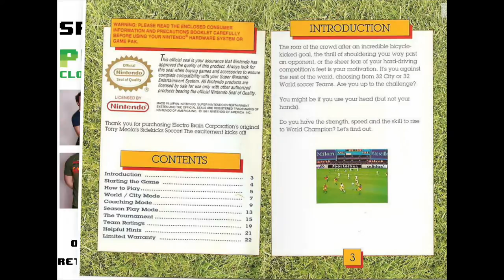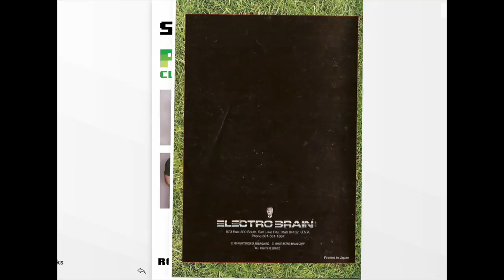[SNES Manual] Tony Meola's Sidekicks Soccer (World Soccer / Super Copa) (USA) - Super Nintendo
Animated game manual for the Super Nintendo (SNES) game "Tony Meola's Sidekicks Soccer ( World Soccer / Super Copa) (USA)".